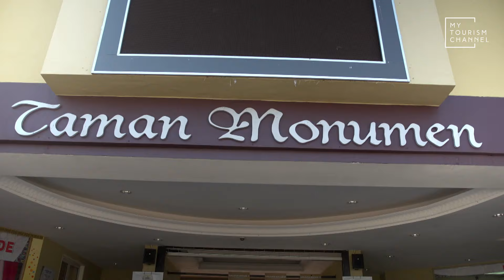MSIM - Terengganu : Having A Go At Silat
Mark learns the art and origins of silat.